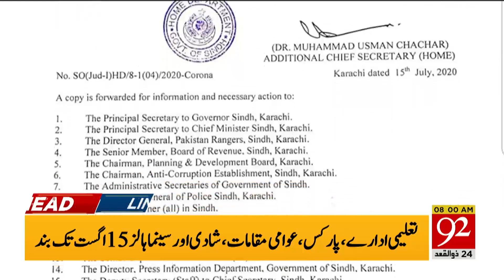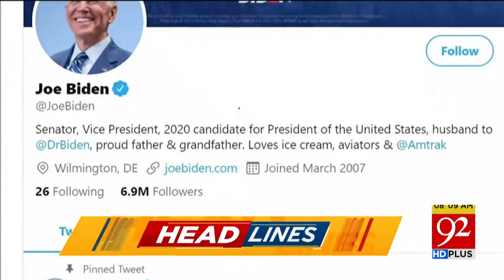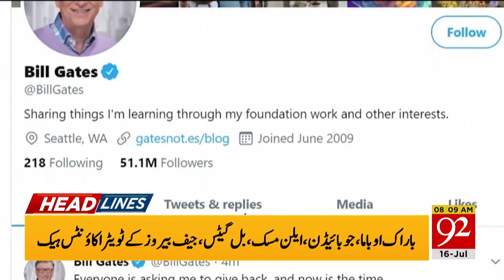News Headlines | 08:00 AM | 16 July 2020 | 92NewsHD